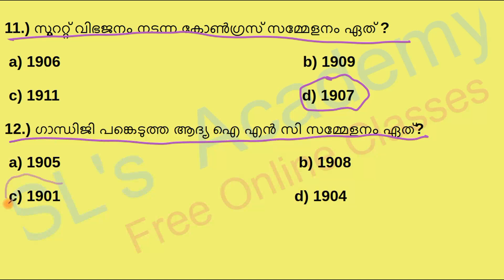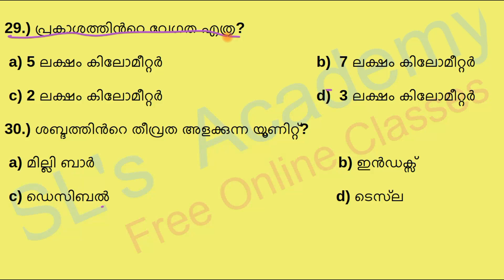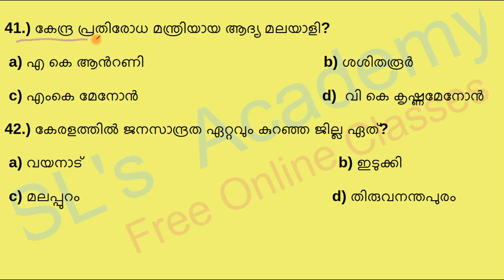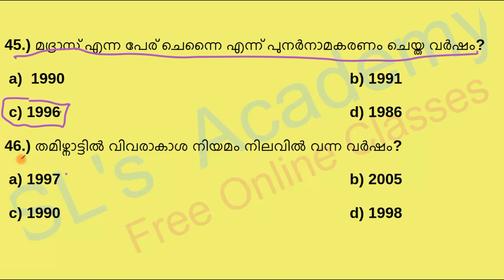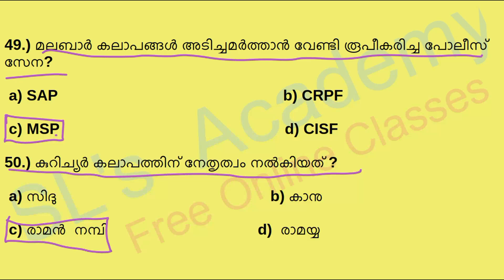PreliminaryExam | Model Exam -25 | LGS LDC | 10th Level Exam | Kerala PSC | MOCK test